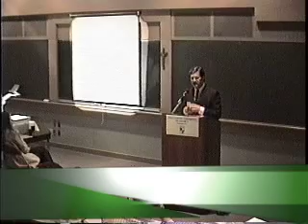Near Death Experiences I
Sir Duane Burchick KHS (Knight of the Holy Sepulchre of Jerusalem) physicist described his researches into accounts of near death experiences at the 1997 meeting of the Catholic Association off Scientists and Engineers at the Catholic University of America in Washington DC